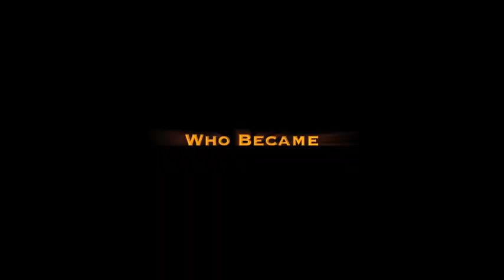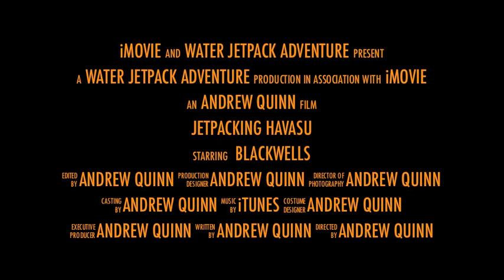Blackwells Inc Jetpacking Havasu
Water Jetpack Adventure Located in Lake Havasu, AZ. Instructors Garett Schwindel & Andrew Quinn